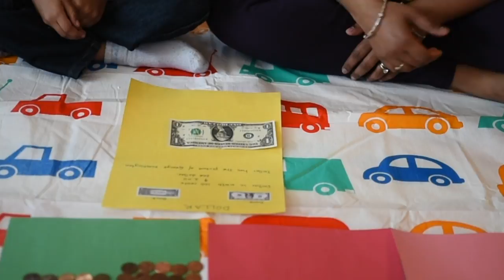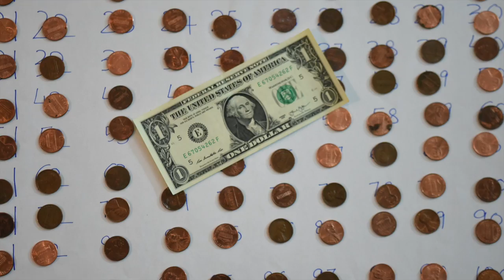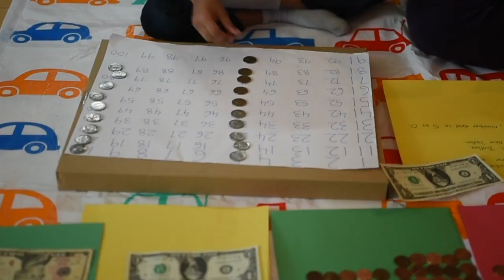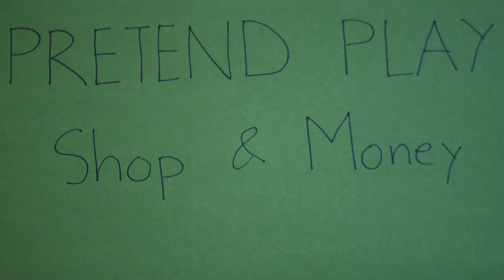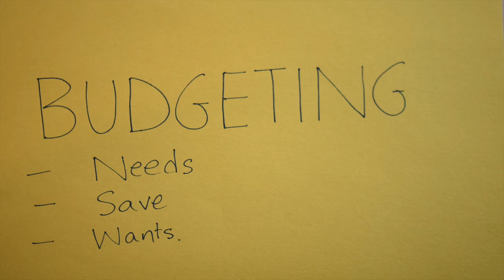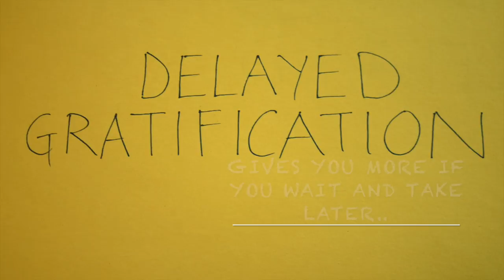Learn about Money and Finances for Kids with 4 year old Ishaan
Hi Kids, come learn all about money. What are coins, bills, and Piggy Bank? What are the value of different things and the importance of saving money...Learn about making wise choices based on needs and wants and have fun!